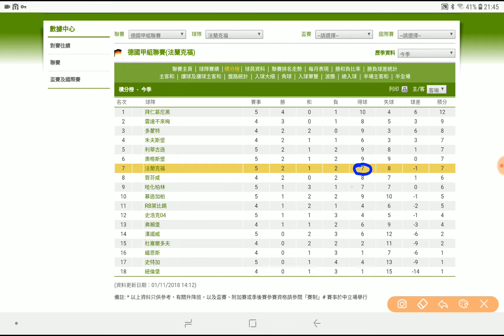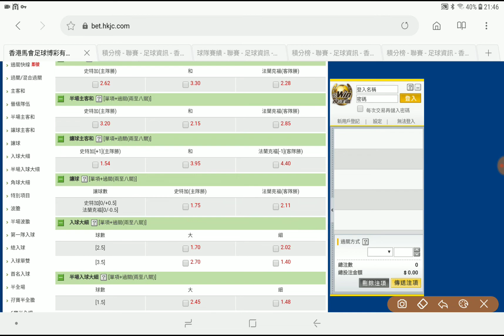足球過關 周五 18場 史特加 對 法蘭克福 史特加 輸少當贏 獲利專家 2018-11-02